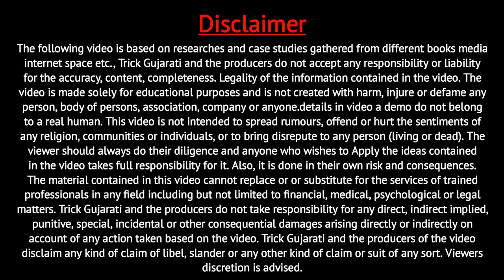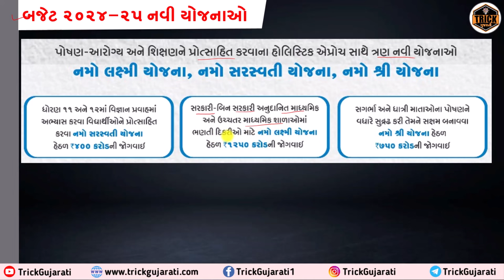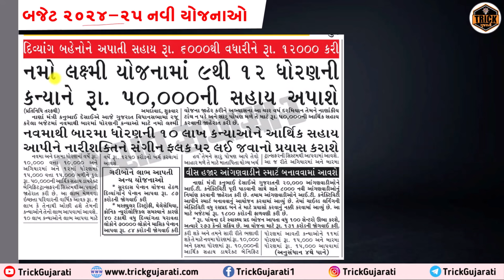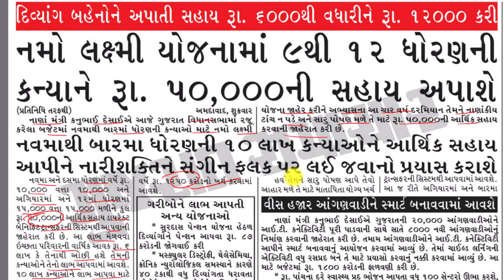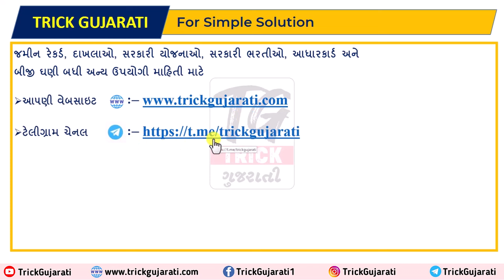Namo Laxmi Yojana |Budget 2024-25 New Yojana | નમો લક્ષ્મી યોજના | ધો.9 થી 12 ની વિદ્યાર્થિનીને સહાય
મિત્રો આ વિડયોમાં બજેટ 2024-25 માં જાહેર કરવામાં આવેલ નમો લક્ષ્મી યોજના વિષે માહિતી આપવામાં આવેલ છે.